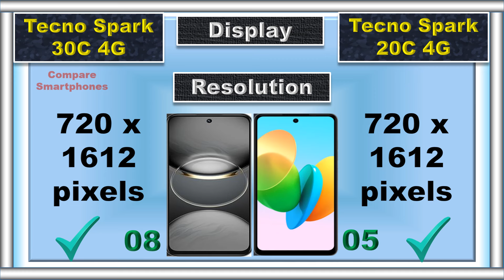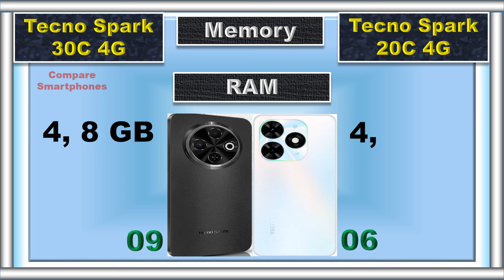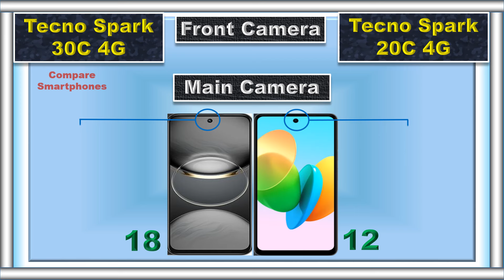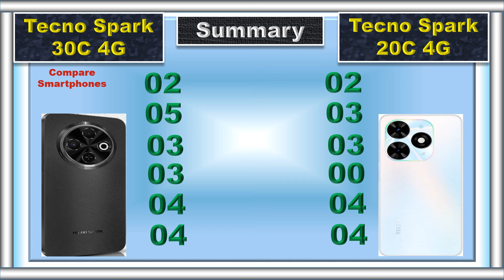Tecno Spark 30C vs Tecno Spark 20C Detailed Comparison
This video compares the Tecno Spark 30C vs Tecno Spark 20C with points. We compare EVERYTHING - Performance, Display, Camera, Battery, and Price and help you pick your perfect smartphone.